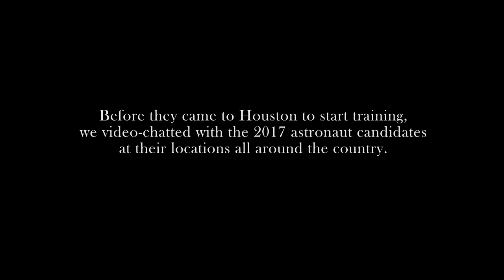Jasmin Moghbeli/NASA 2017 Astronaut Candidate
The ranks of America’s Astronaut Corps grew by a dozen today!  The twelve new NASA Astronaut Candidates have reported for duty at the Johnson Space Center in Houston to begin two years of training.  Before they got to Houston we video-chatted with them all; U.S. Marine Corps Major Jasmin Moghbeli talks about how she became interested in science, technology, engineering and math, why she wanted to become an astronaut and where she was when she got the news that she’d achieved her dream.